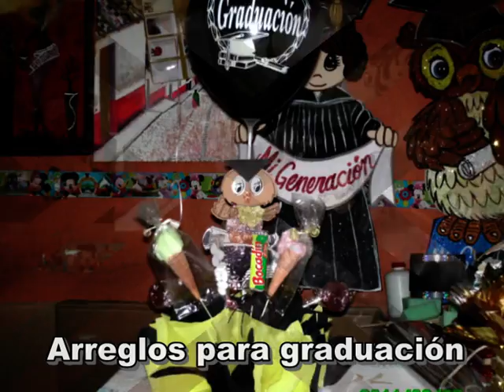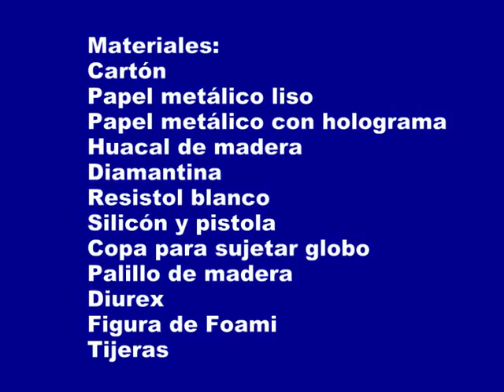CENTRO DE MESA PARA GRADUACIÓN (Parte 1) - GRADUATION TABLE CENTERPIECE (Part 1)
APRENDE A REALIZAR TU MISM@ UN BONITO CENTRO DE MESA PARA GRADUACIÓN, UNA EXCELENTE OPCIÓN PARA ENGALANAR LA FIESTA DE TUS HIJ@S EN ESE DÍA TAN ESPECIAL. AQUÍ TE MOSTRAMOS LA PRIMERA ENTREGA.

¿QUIERES FORMAR PARTE DE MI RED CON LA COMPAÑÍA QUE HE ELEGIDO? ENTRA AQUI Y LLENA EL FORMULARIO

Sigue a Diversiones Decoglob en Twitter @DiversionesDeco